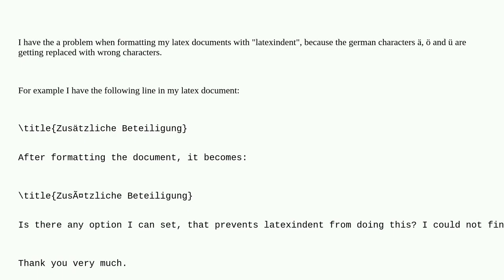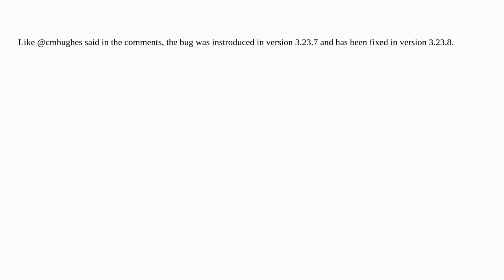Tex: Latex indent is messing up the characters ä, ö and ü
Latex indent is messing up the characters ä, ö and ü

A special thanks goes out to the community

  latexindent formatting